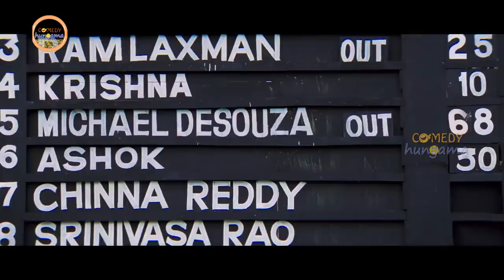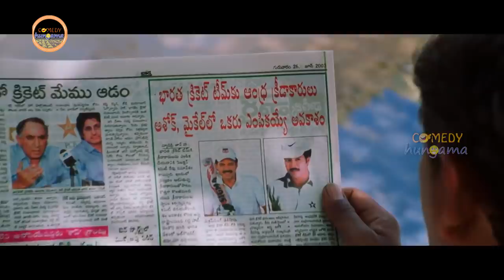Dharmavarapu And Sunil COmedy Scene COmedy HUngama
Watch And Enjoy Dharmavarapu And Sunil COmedy Scene COmedy HUngama